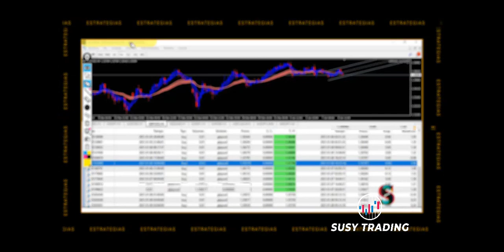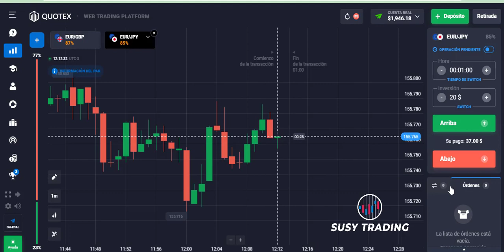Aprende a colocar el reloj en QUOTEX para tomar las señales de BINARIAS en Trading Live ⏰⏰⏰